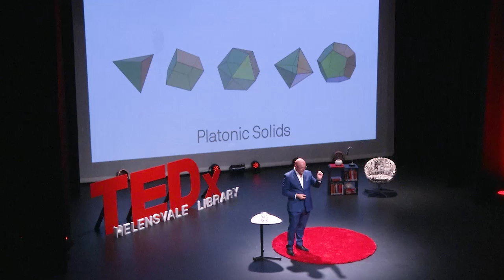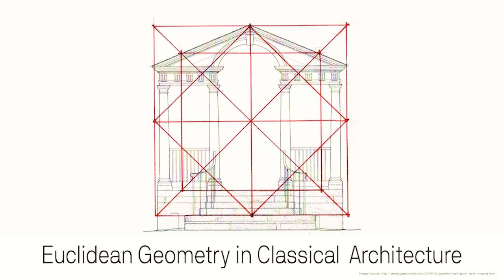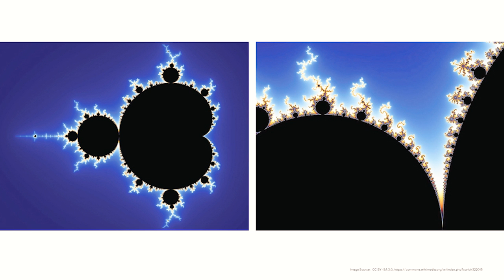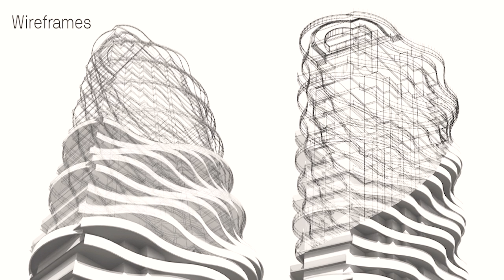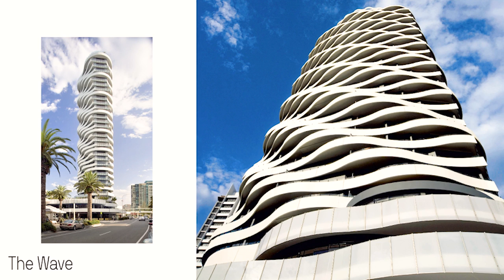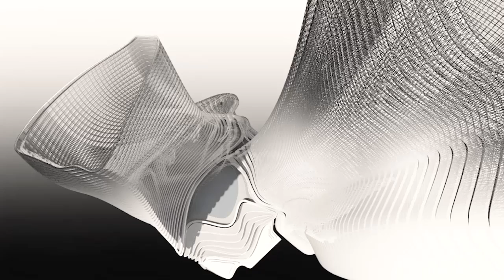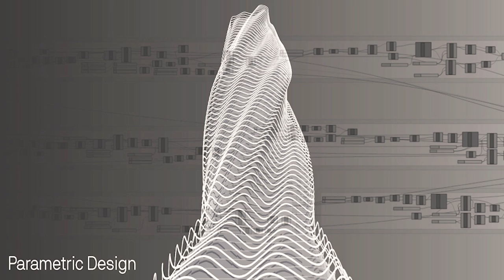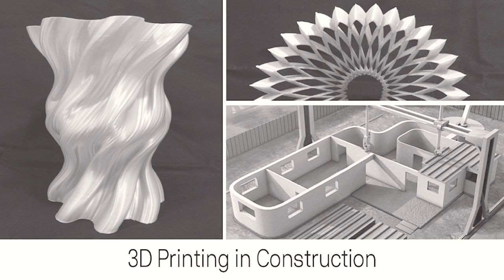Toward an architecture of nature | Barry Lee | TEDxHelensvaleLibrary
With the increase in technology and computer power, architects are now able to design structures that were previously unimaginable. Barry reflects on the future of architecture while explaining the beauty and geometry in nature, computer-generated design and the growing role of 3D print technology in construction.

To find out more visit dbidesign.com.au

Responsible for the design of over forty internationally acclaimed high-rise buildings. Barry’s passion for design and the future of architecture has allowed him to combine his inventive, expressive style with commercial viability and constructional efficiency.